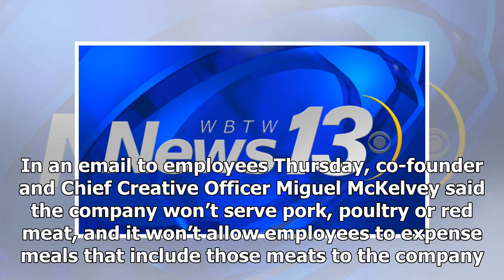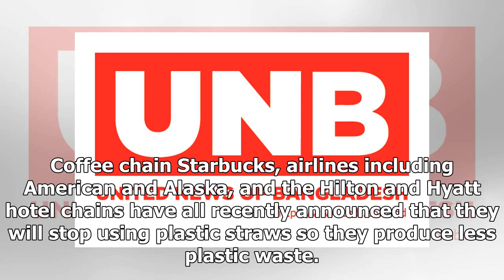WeWork takes meat off the menu at company events | WTOP